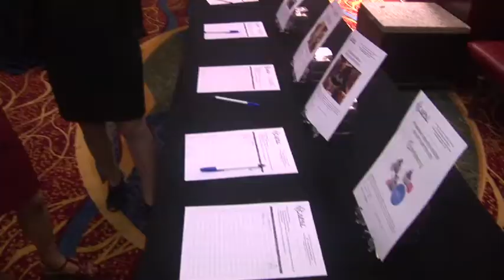CAPAL Gala 2011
Last year's CAPAL gala was a sell out and featured Paul Igasaki of US Dept. of Labor; Samual Mok, Former CFO, US Dept, of Labor; Christina Lagdameo, Dep. Dir., White House Initative on Asian American & Pacific Islanders with Host Kathy Park, WJLA/NewsCH8.